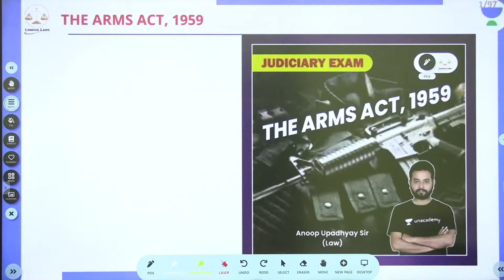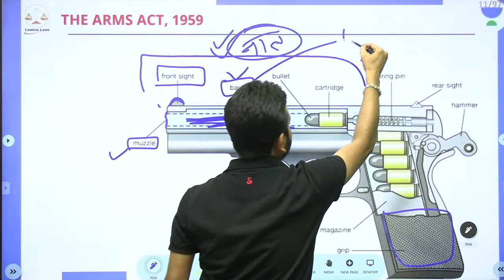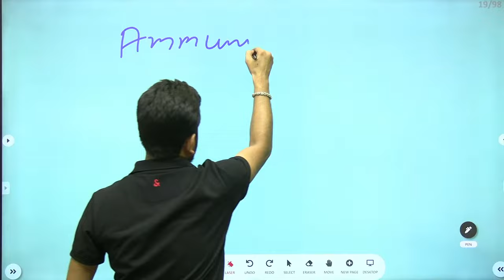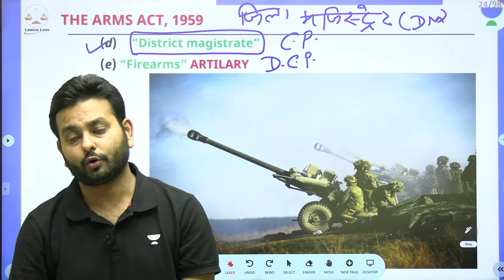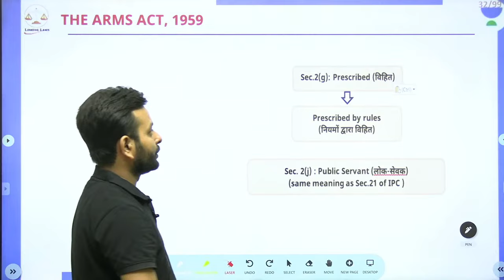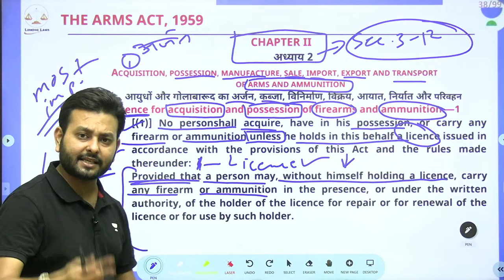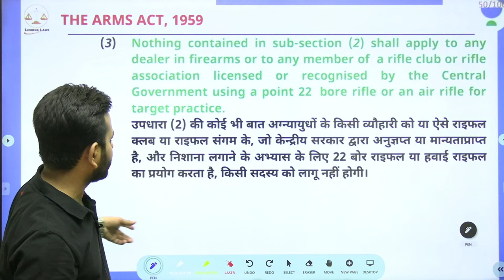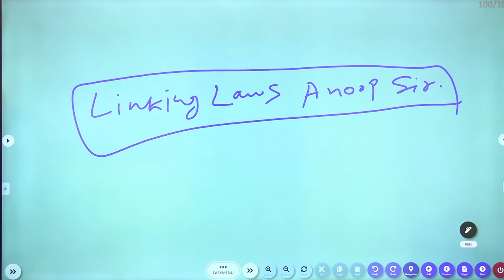The Arms Act ,1959 | All Judiciary Exams | Linking Laws | Anoop Upadhyay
In this session, educator Anoop Upadhyay will be discussing The Arms Act ,1959.

About the educator: Unacademy Educator since 17th February 2022

Follow Anoop Upadhyay on Unacademy:
Join our Exclusive Telegram Channel for Judiciary -

You can enroll to Unacademy Subscription and get the following benefits:

1. Learn from your favourite teacher
2. Dedicated DOUBT sessions
3. One Subscription, Unlimited Access to Live Online Classes and Videos
4. Real-time interaction with best-in-class teachers
5. You can ask doubts in live online classes
6. Limited students in each Class
7. Download the videos & watch them offline